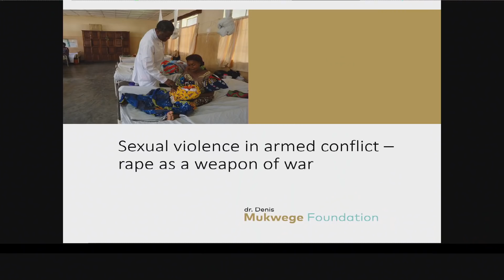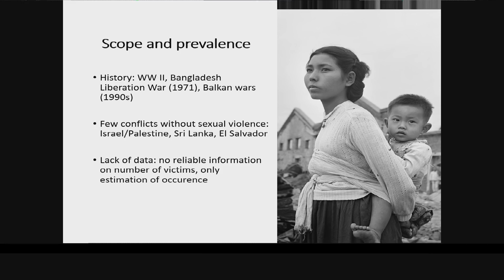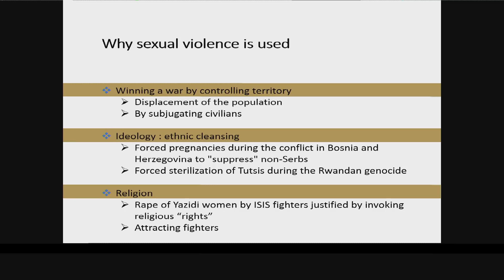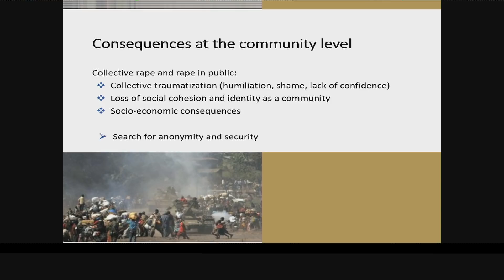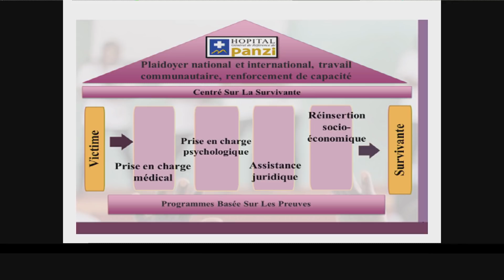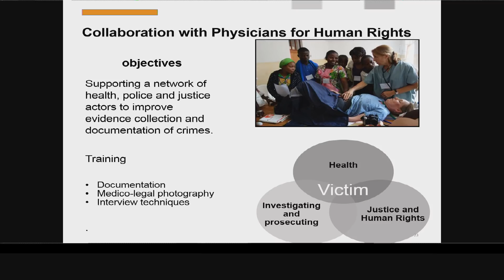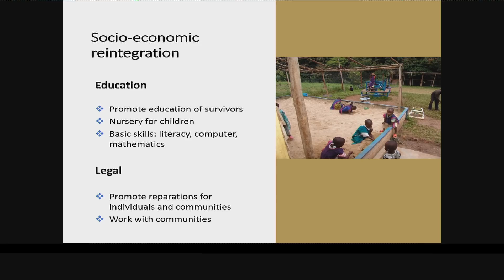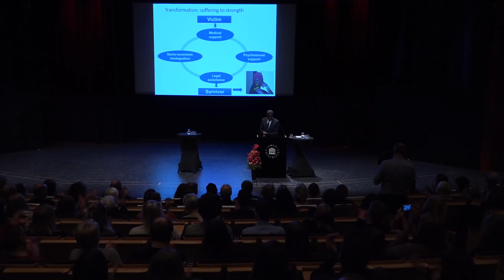Nobel laureate Denis Mukwege lecture at Umeå University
Nobel Peace Prize laureate in 2018 and honorary doctor of medicine at Umeå University holds a lecture about his work: Conflict-related sexual violence in the Democratic Republic of the Congo and presentation of the holistic model of care for victims.